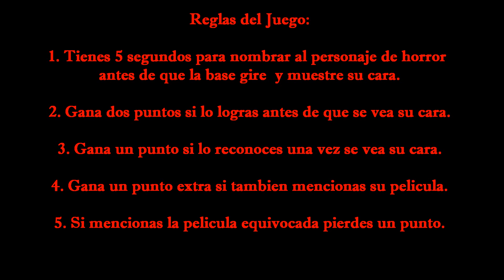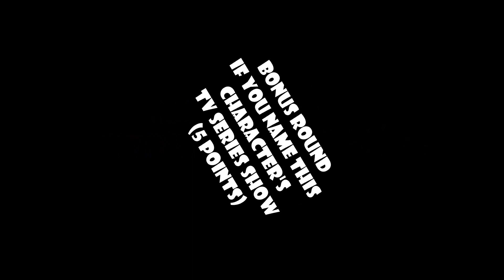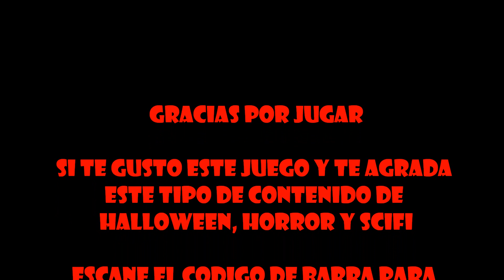¿Podrás reconocer cada uno de los 32 iconos de horror antes de ver su cara en solo 5 segundos?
Ya sea solo o con amigos, prueba tu conocimiento y trata de identificar la mayor cantidad de iconos de horror tan solo viendo su espalda! Para hacer lo más difícil, ¿podrás también mencionar la película? Ese es tu desafío. Tu diras! ¿Te atreves a jugar?